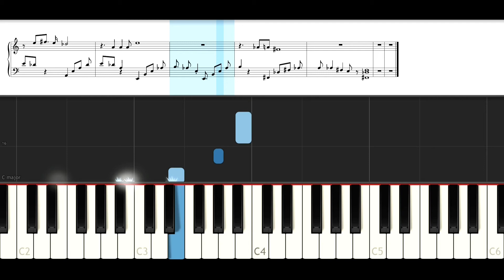Trolls - The Sound Of Silence(Anna Kendrick) (Piano Tutorial)